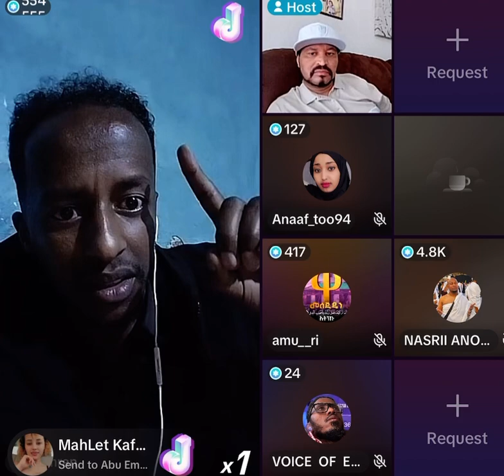33 መስጊዶች በአብይ አህመድ ኦሮሙማ መንግስት በሸገር ከተማ ላይ ፈረሱ || የአብይን ድጋፌን አንስቻለሁ ዬኒ ማኛ